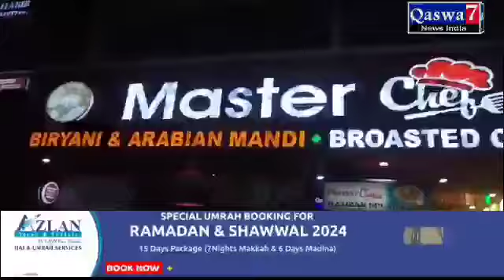MASTER CHEF RESTAURANT UPPAL MAY SPECIAL HALEEM SPECIAL SHAYARI